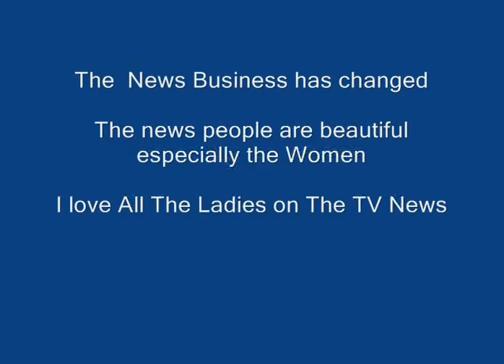BILL DOES ELISABETH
MOVIE ABOUT TV NEWS WOMEN